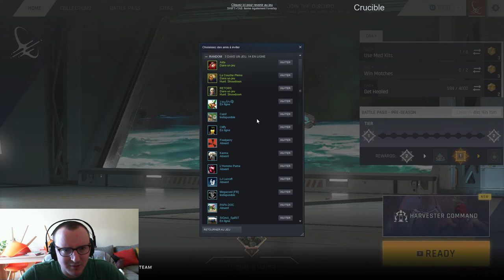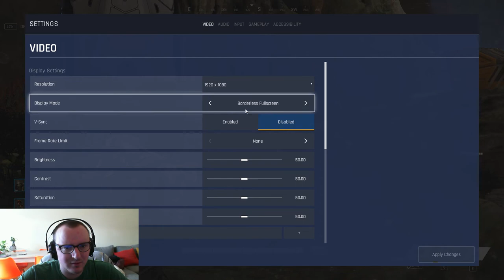100% Gameplay - Crucible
Crucible est le premier "gros titre" d'Amazon Games Studio (AGS). Il s'agit d'un TPS (Third-Person Shooter) qui se présente clairement comme un Overwatch-like à la troisième personne dans un univers de Science-Fiction.

Avant de toucher à ce jeu, je me disais qu'il bénéficiait déjà d'un énorme avantage qu'est celui d'être financé par Amazon et donc de ne pas manquer de moyens. Il est aussi important pour Amazon de réussir avec les premiers jeux de son catalogue pour se faire une solide place sur le marché et s'affirmer en tant que bon et sérieux studio de jeux vidéo.

Je vous propose donc de nous attaquer au vif du sujet, qu'attendre de ce Crucible ?

Points Forts :

- Gratuit
- Peu volumineux (13Go) donc se télécharge plutôt vite
- Rapide à prendre en main car peu de boutons à gérer
- 10 personnages aux styles de jeu assez différents (cela-dit sans Healer)
- Légère possibilité de personnalisation de style de jeu avec un petit arbre de talents par personnage
- Pas mal d'éléments cosmétiques pour un début, du même genre qu'Overwatch (voix, tenues, tags, bannières etc. )
- Plutôt adapté à de courtes sessions de jeu en parallèle d'un jeu principal, à considérer donc comme un défouloir de seconde zone

Points Faibles:

- Le cul entre deux chaises car il prend la forme d'un Battle Royale PvPvE mais l'un comme l'autre sont mal amenés et ne font pas bon mélange
- Aucun teamplay, il n'y a absolument pas de Chat écrit ni vocal intégrés !
- Personnages très déséquilibrés (ex : certains bénéficient de multiples téléportations et furtivités qui les rendent autrement plus difficiles à tuer que n'importe quel autre personnage)
- Trop d'aléatoire dans l'issu d'un match
- Les Graphismes comme la Direction Artistique sont très médiocres voire mauvais
- Les animations sont brouillonnes voire carrément bâclées tant les sensations d'impacts ne sont pas présentes, que ce soit avec une arme à feu qu'avec une hache ou une épée...
- Les effets de zone tendent à rapidement polluer l'écran au point de ne plus voir grand chose
- La vue à la troisième personne est très zoomée vers l'avant et la caméra reste obligatoirement fixée à droite de l'épaule de notre personnage ce qui ne plaira pas à tous en terme de confort
- *Serveurs très instables, parfois une partie semble charger et au final on reçoit un message d'erreur
- *Lancement chaotique, certes un classique pour la plupart des nouveaux jeux lancés mais AGS n'a pas communiqué l'heure d'ouverture véritable des serveurs et les joueurs sont restés dans le flou

* Problèmes potentiellement liés qu'au lancement.

Conclusion :

Crucible n'est pas un jeu qui mérite le statut de Release, c'est un genre d'Early Access déguisé tant il semble non terminé sur bien des aspects. Pire encore, le jeu souffre d'un sérieux soucis de Gamedesign intrinsèque et AGS semble s'être perdu en cours de route pour créer une abomination sans identité ni but véritable. Si je devais résumer ce jeu en une phrase :

Crucible est ironiquement l'Overwatch TPS du pauvre géré par un studio de riche.

Comme quoi la notoriété et l'argent ne permettent pas tout. Amazon devrait visiblement se contenter de livrer des cartons plutôt que de s'en prendre.

Commentaire écrit par : Cerberus